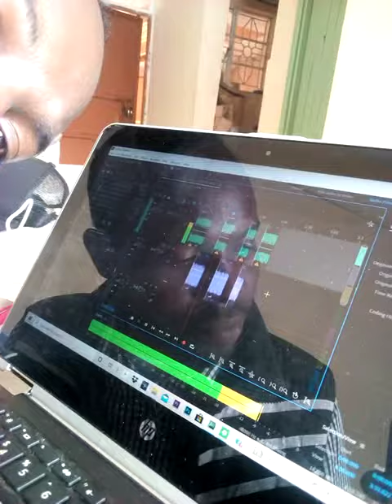WANDIKI WA MOHORO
how to make news stories